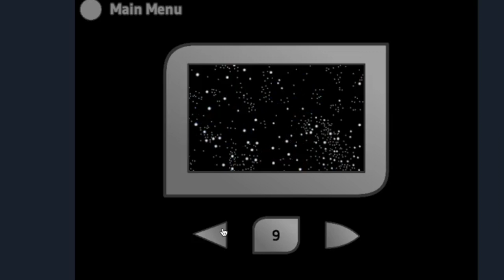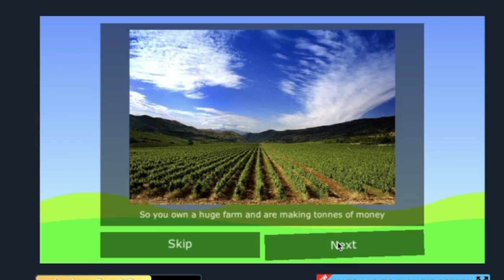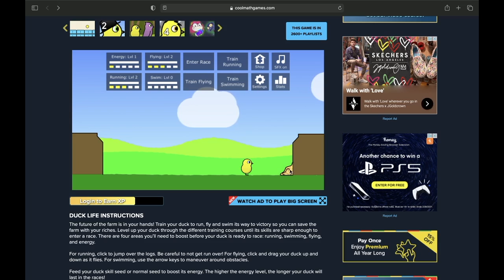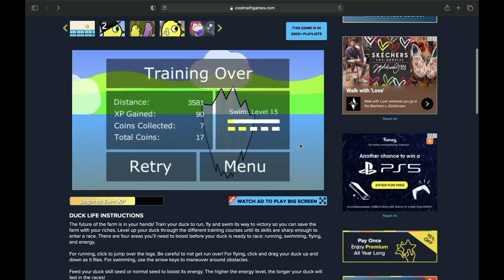playing old flash games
its me playing old flash games